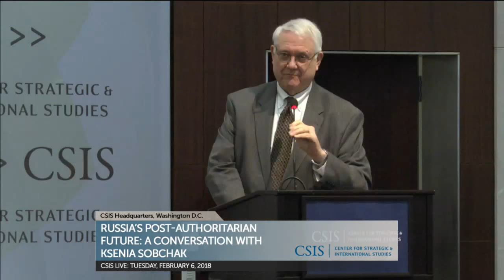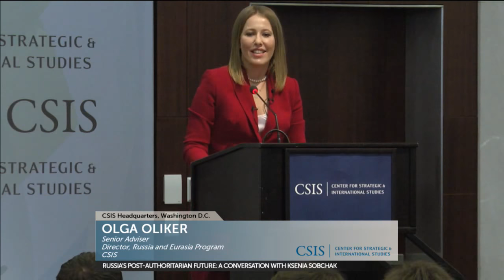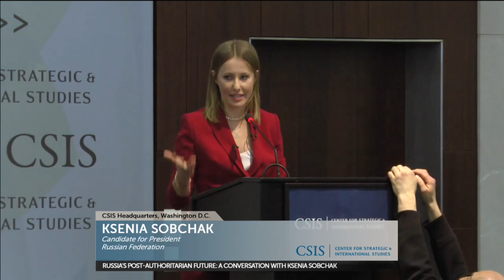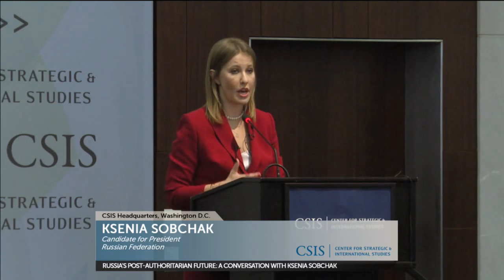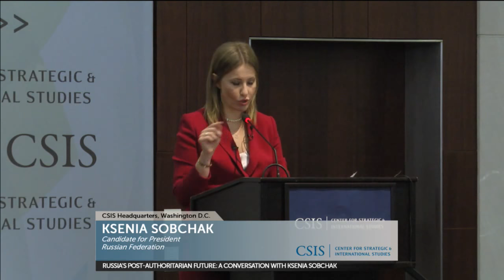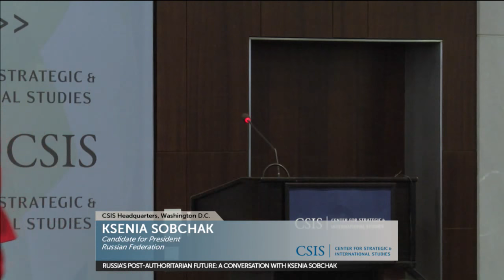Russia’s Post-Authoritarian Future: A Conversation with Ksenia Sobchak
Please join us for a conversation with Ksenia Sobchak, Candidate for President of the Russian Federation, on prospects and hopes for Russia's post-authoritarian future. Dr. John J. Hamre, President and CEO of CSIS, will make introductory remarks. Following a presentation from Ms. Sobchak. Dr. Olga Oliker, director of the Russia and Eurasia Program at CSIS, will moderate discussion.